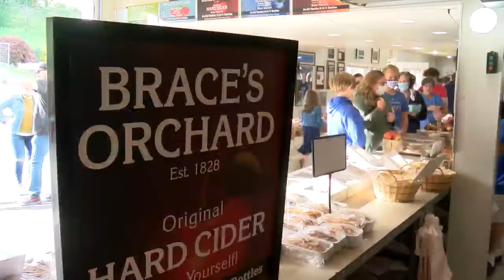Supporting Family Farms